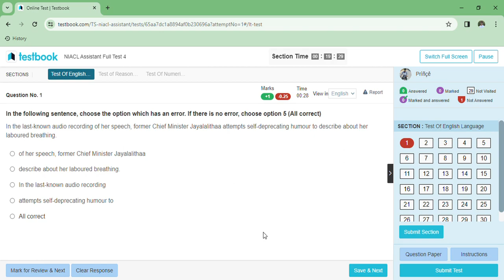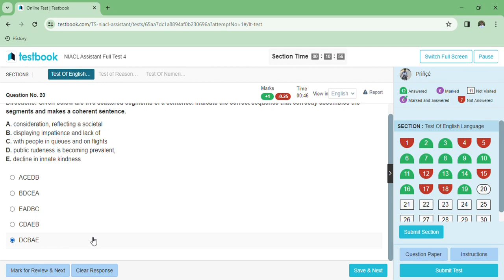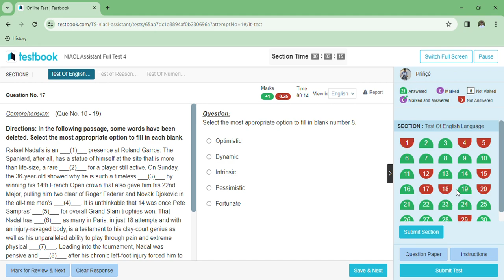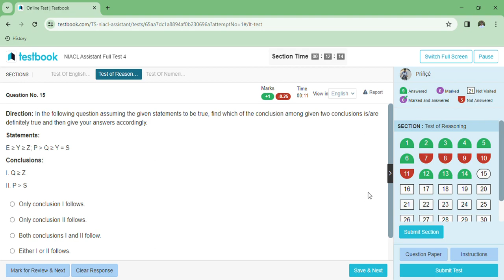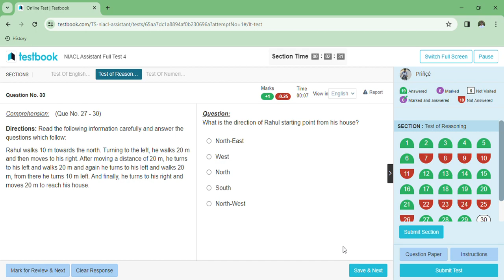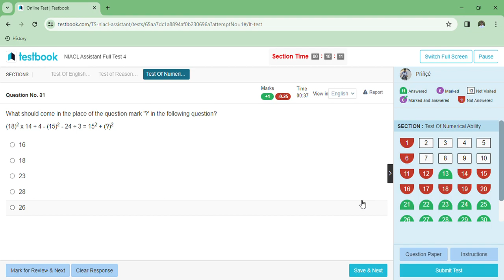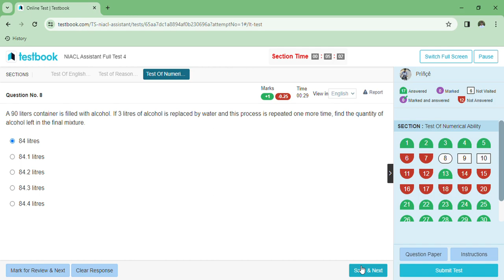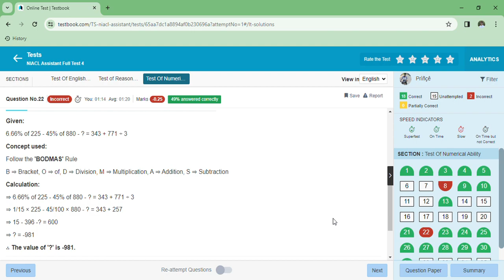NIACL Assistant Live Mock Test ||MOCK NO. 4||BEST LIVE MOCK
"🚀 Ready to crush your NIACL Assistant Prelims? Join us LIVE for an exclusive mock test session packed with real-time practice questions, expert insights, and winning strategies! 📝💡 Whether you're gearing up for your exam or seeking to boost your preparation, this session is tailored just for you. Don't miss out on this opportunity to refine your skills, gain confidence, and maximize your score potential. 🎯 NIACL AssistantPrelims MockTest ExamPreparation ExpertTips"NIACL Assistant Prelims
Mock Test
Exam Preparation
Live Session
Expert Tips
NIACL Exam
Preliminary Exam
Practice Questions
Study Tips
Test Taking Strategies
NIACL Assistant Exam
Competitive Exams
Exam Tips
Preparation Tips
Score Improvement
Time Management
Study Techniques
Success Strategies
Exam Guidance
Mock Test Session#NIACLAssistant